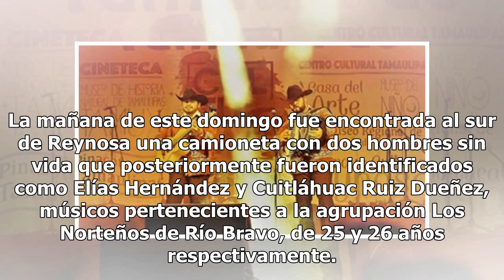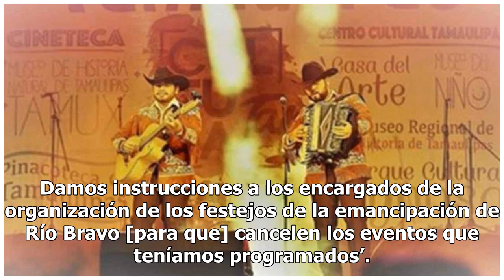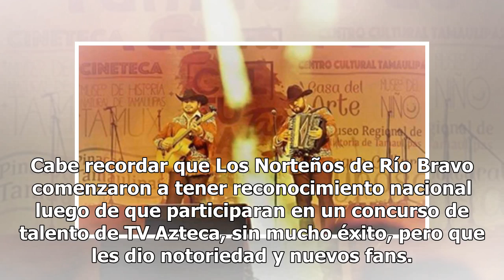Estremece brutal ejecución de dos músicos en el norte de México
La mañana de este domingo fue encontrada al sur de Reynosa una camioneta con dos hombres sin vida que posteriormente fueron identificados como Elías Hernández y Cuitláhuac Ruiz Dueñez, músicos pertenecientes a la agrupación Los Norteños de Río Bravo, de 25 y 26 años respectivamente. Tras el secuestr...